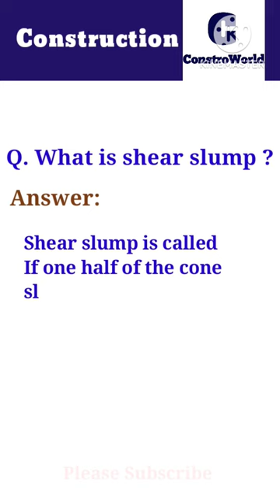What is Shear slump?